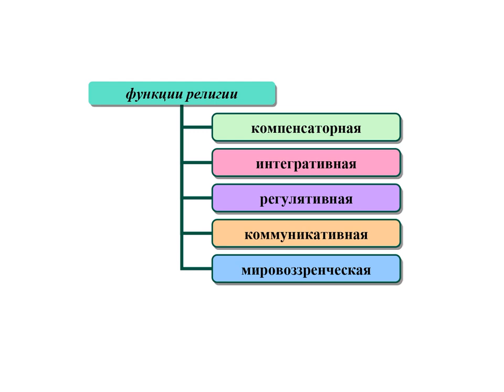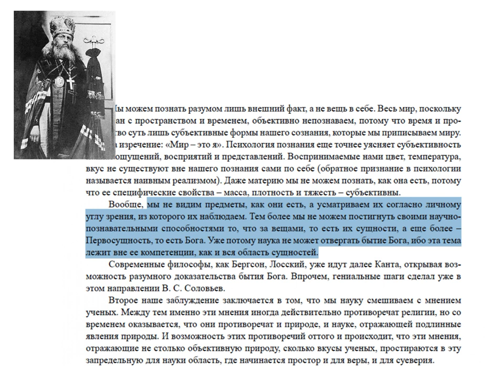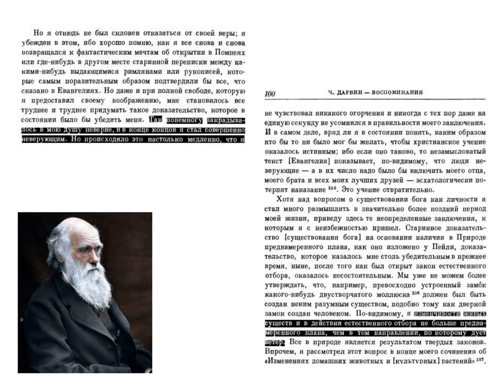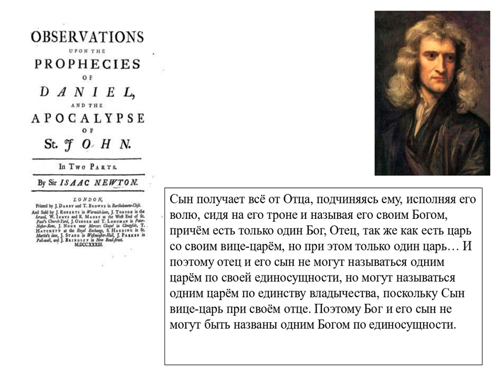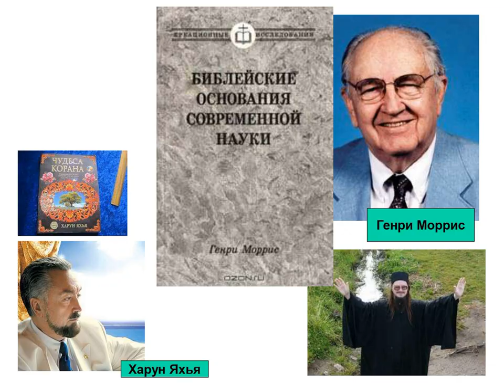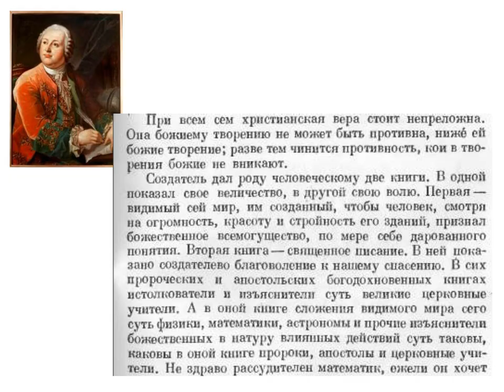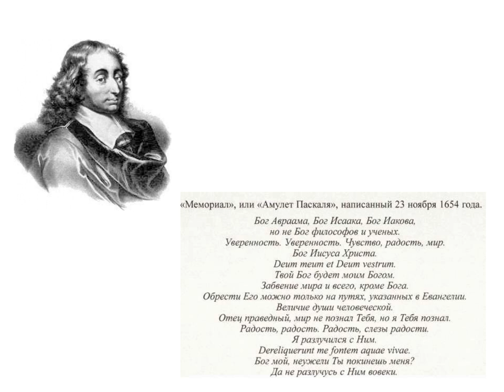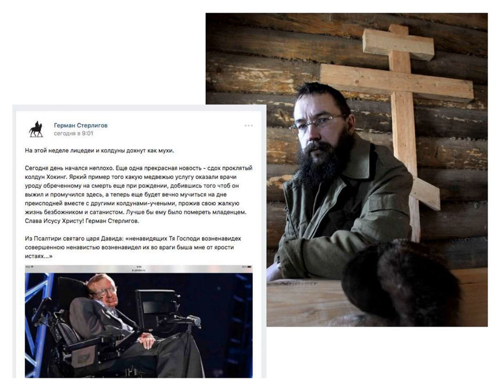"Верующие учёные": существуют ли они?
Религия и наука: конфликт или компромисс?
00:00:00 Популярная и глупая тема...
00:02:03 Причины и функции религии
00:04:03 СПИСОК ВЕРУЮЩИХ УЧЁНЫХ
00:07:19 Религия круче науки?
00:07:55 Лука Войно-Ясенецкий как посмертный идеолог
00:11:22 Академик Павлов, монах-граф и православное мошенничество
00:15:45 Чарльз Дарвин - тайный священник?
00:18:18 Религия + Наука = ?
00:18:58 Хитрый новояз Николая Кузанского
00:22:22 Эйнштейн и относительность... Бога!
00:24:22 Страшный алхимик Исаак Ньютон
00:26:05 Тейяр де Шарден, Бог и обезьяны (голозадые)
00:29:04 Не "кретинизм", а "КРЕАЦИОНИЗМ"!
00:34:46 Мухи - отдельно, котлеты - отдельно
00:34:59 Коперниканская революция (в умах)
00:37:41 Ломоносов объясняет всё как надо!
00:39:39 Мендель, Пастер, Тесла, Раушенбах, Сикорский, Бог и лаборатории
00:44:52 Феодосий Добржанский и православная генетика
00:47:07 Паскаль как проповедник прекрасного мракобесия
00:54:39 Стерлигов как диагноз всем нам...
00:57:46 Методика спора с "верующими учёными"
00:59:38 Доказала ли наука Бога?

-- ВТБ: 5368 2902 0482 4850 –
-- Тинькофф РУБ: 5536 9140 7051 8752 --
-- Тинькофф USD: 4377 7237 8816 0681 --